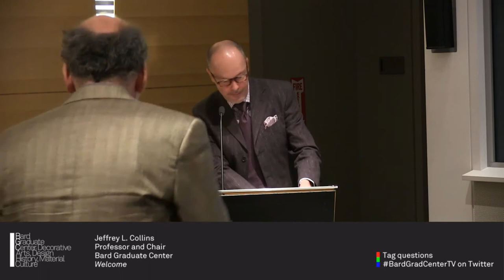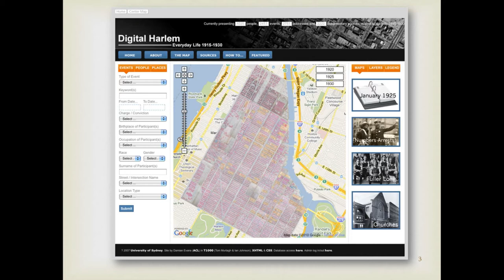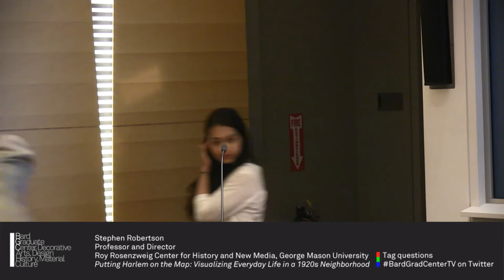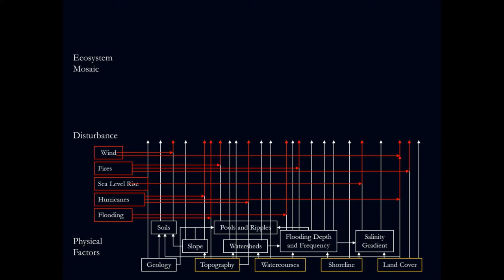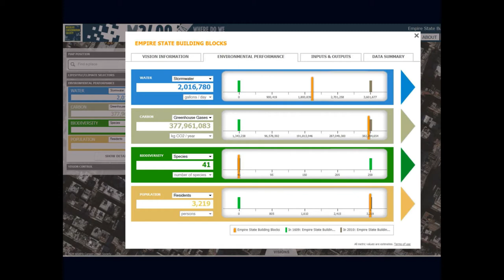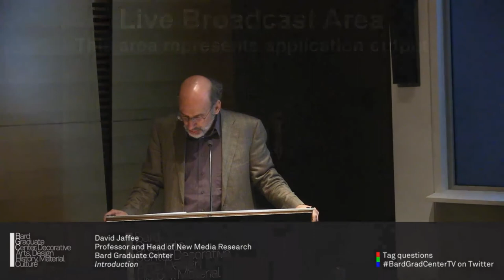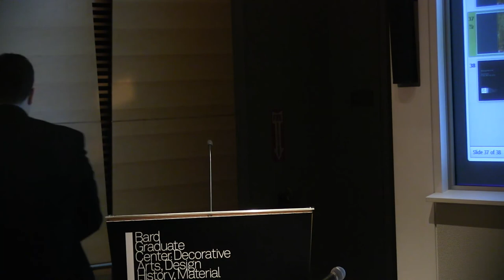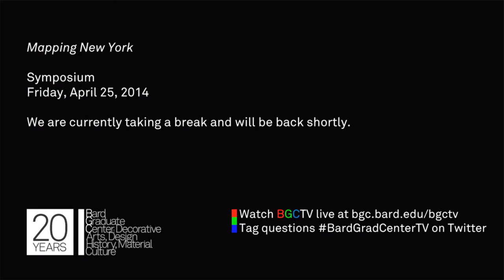Symposium: Mapping New York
New York has long fascinated image-makers in all genres of the visual and textual record. "Mapping New York" will be a symposium devoted to thinking and talking about visual representations of New York over several centuries and on into the future. The morning speakers will highlight several innovative new media projects--Hypercities, Digital Harlem, and Mannahatta2409. The afternoon will be devoted to presentations and discussion of the BGC Focus Gallery exhibit "Visualizing 19th Century New York" (Fall 2014) about the visual experience and spectacle of nineteenth-century New York City. The entire day will focus on spatial history, new media visualizations, digital history, and the history of New York City.